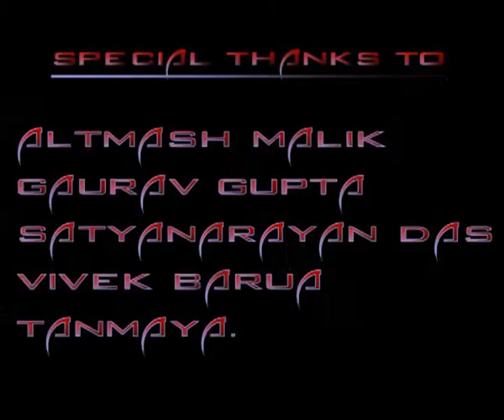THE ALLEY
by :- the FRAMESETTERS